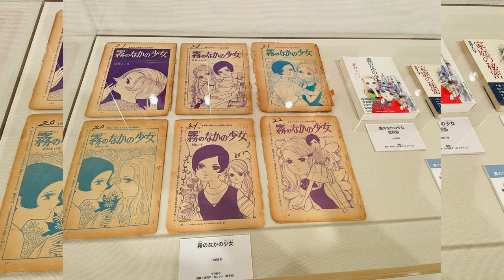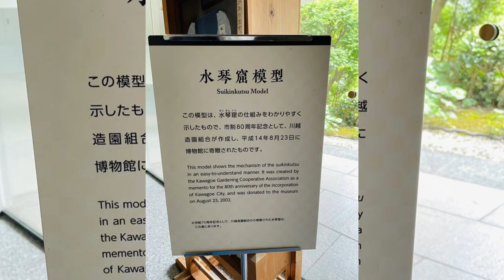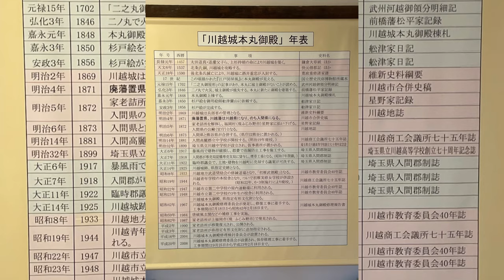Kawagoe | Tokyo Vlog | Japan Vlog | Tokyo travel guide | Tokyo trip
Kawagoe  (川越), Saitama is known for "Little Edo". It  is located about 30 minutes by train from central Tokyo and is considered one of  25  day trip destination from Tokyo. Its main street, lined with Kurazukuri (clay-walled warehouse-styled) buildings, retains an ambience reminiscent of an old town from the Edo Period (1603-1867) and allows us to imagine the streets from past centuries.
During the Edo Period, Kawagoe prospered as a supplier of commodities to Tokyo (then named Edo). As Kawagoe was an important city to the capital for trade and strategic purposes, the shogun installed some of their most loyal men as lords of Kawagoe Castle. Close ties ensued between the two cities and over the years, Kawagoe inherited many aspects of the Edo culture and architecture.The old storehouse merchant houses are lined up, and the Toki-no-kane (Bell Tower)
rings to tell the time. It rings 4 times in a day ; 6a.m,12p.m, 3P.m,6p.m. Take a stroll through the town in a kimono and
you'll feel as if you've traveled back in time to ancient Edo. In Kawagoe, you can
experience the traditional and pure Japan which you can't see in Tokyo.
visiting the temples and learn about historical heritage, fill up on Japanese
food at an authentic Japanese restaurant, and spend time relaxing
and absorbing the feeling of Edo. Kawagoe Castle, Kita No Temple, Fine Arts Gallery and Museum also enriches your knowledge of history and may give you the feelings of living in Edo period.